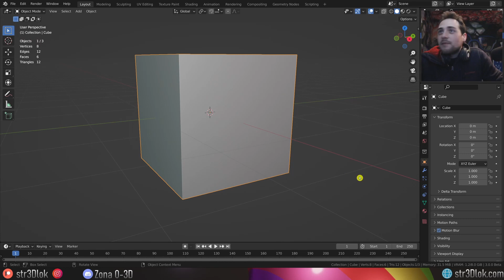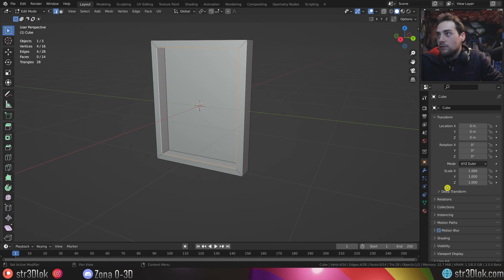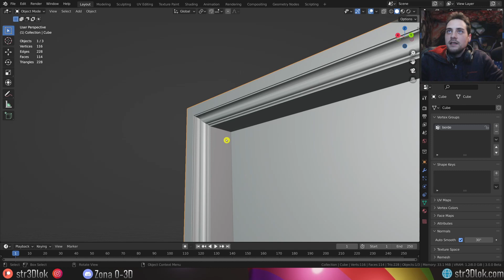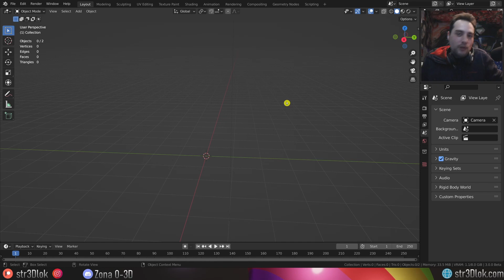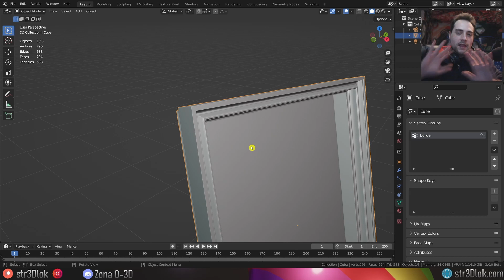Marcos y Bordes Procedurales de Cuadros en Blender 3.0 - Consejos Rápidos